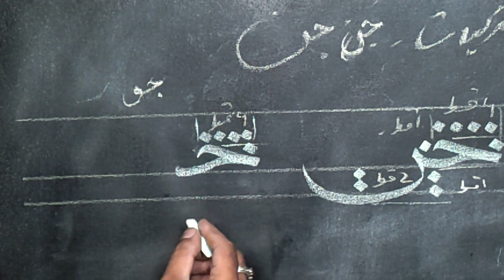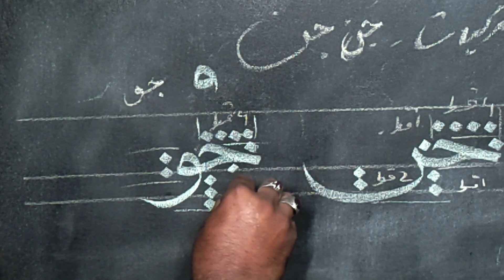naskh script جو {Lesson 34}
Hi Everyone"
This video belongs to composition of lettering in Arabic format however
In This Tutorial we will discussed that how to write basic Calligraphy techniques of Naskh Script with chalk on black canvas, wherein the learning
concept of Islamic Calligraphy will be batter and some practice work you can be professional that is Practice Makes Perfect.

Thanking you
Artist
MM

calligraphy tutorial
handwriting for beginner
naskh script
art tutorial
step by step
how to learn painting
learn art